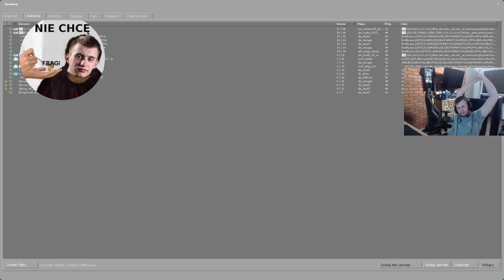EPICPLAYZ.pl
CSGO - Counter Strike: Global Offensive

📰 For CSGO news, entertainment, guides, and more visit CSGOHUB.NET